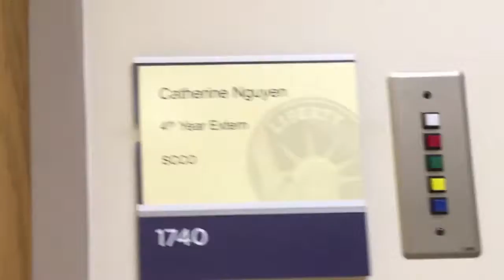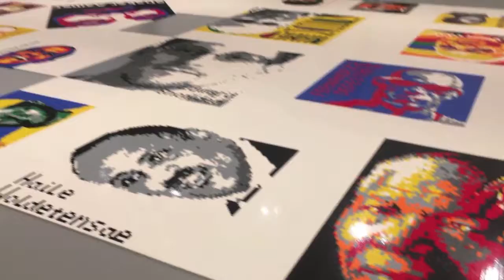Rotation 1: DC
Rotation 1